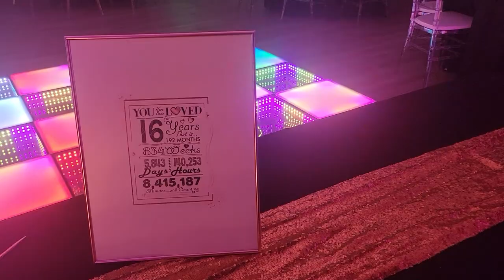Event Hall Vitural Promo | Event Space Rental | Party Rental Business | Moguls Palace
May of you were asking about my Event Hall Vitural Promo, and how i use content to find more Event Space Rental and Party Rental clients for my business. Here is an example of what type of content i use to advertise my event space Moguls Palace, and i will be showing you more videos i create to advertise other parts of my business.

IF YOU OWN, OR RUN A BUSINESS IN THE EVENT INDUSTRY, these are the best shirts and sweaters to wear. Let all your clients know who you are, what you do, and who to contact when they want to book their next event.

Below is the software I use to make marketing material like (photo booth templates, Facebook flyers ads, T-shirts Design and Youtube thumbnails)

Here is a list of some items we recommend for your event space.
NICE TO HAVE
Shimmer Wall
3D wall Panels
Crystal Centerpieces
Pipe and drapes

MUST HAVE
Chafer dishes
Table Linen
Wyze Cameras
sweeping and moping robot
keypad locks

Here is a list of all my video equipment
Cameras:
Insta 360 go 2 Vlog Camera
5D Mark IV
Lens:
Canon EF 24-70mm f/2.8L II USM
Canon EF 70-200mm f/2.8L IS III USM
Lights:
Aputure 60x Aputure Light Storm
Aputure Amaran MC
Mics:
Rode Wireless go 2
Drones:
DJI Mini 3 Pro
Gimbal:
DJI RS 3

Here is the software i used to rank my videos higher in the youtube algorithm

How I Started My Youtube Journey
In 2013 I started my photography and videography business for wedding venues. I would meet with clients event planners, wedding venues, and decorators to make events special. From there i decided in invest in new equipment, but to also invest in my Party Rental Business. The first thing i did was Start a Photo Booth. I started off with a enclosed photo booth, moves to an open air photo booth, upgraded to a Mirror Photo Booth and finally i learn How to Start a 360 Photo Booth Business. However, i couldn't stop so I learned how to start a Marquee Number Business. Then I learn how to start a Led Dance Floor Business. Afterwards, dove into the journey and learned how to Start a Event Space Business. I learned the ins and outs on how to start a event venue business. Also im slowly learning how to perfect an event hall.  Lastly, I met the love of my life and decided to start a vlog about business, investment, and How to Invest in Real Estate in Detroit. The vlog shows deliveries, break down, set up, How to Renovate a house, and How to Run a Banquet Hall. Lastly, after all the investments i found myself back to into video production. Learning How to Edit Videos for Youtube, learning How to get Monetized, and learning How to Enjoy Life.